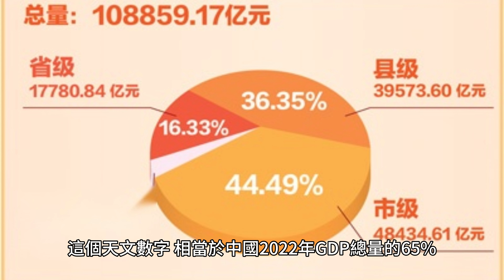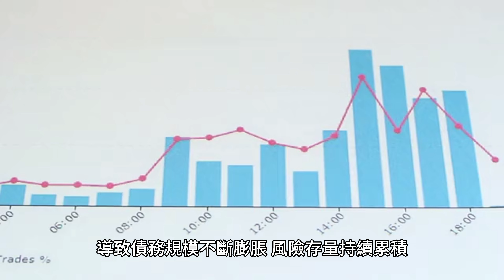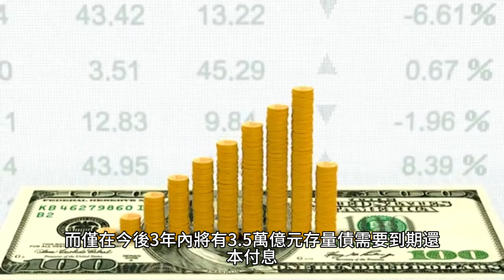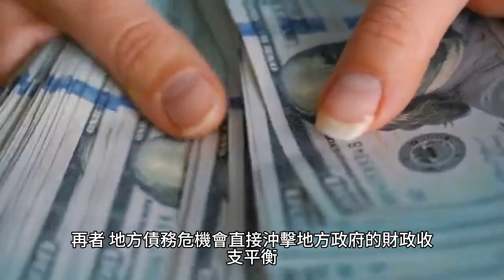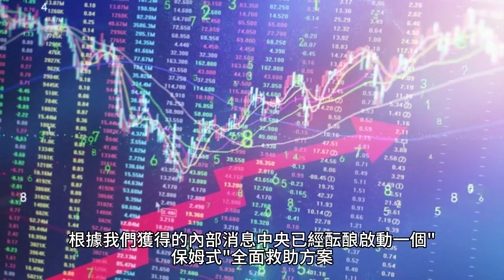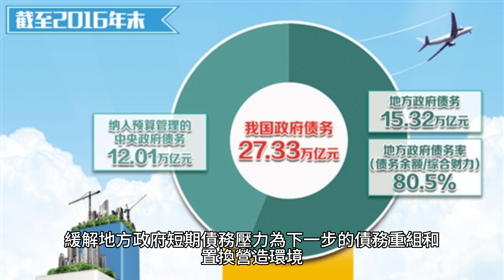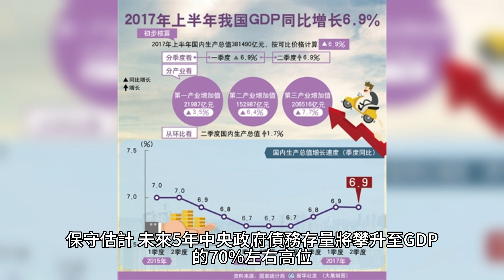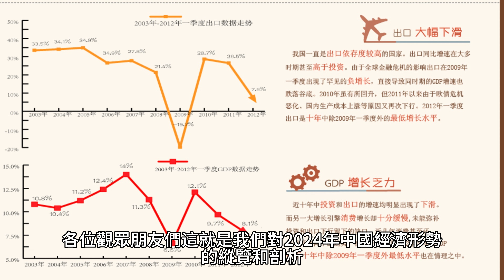【Boss雜談】2024中国经济风暴，地方政府巨额债务危机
在这期视频中，Boss将带领我们深入探讨中国地方政府融资平台的巨额债务问题，这一长期被忽视的难题如今正演变成一场潜伏的金融风暴，威胁着中国2024年乃至未来几年的经济稳定发展。我们将一起分析这个问题的起源、影响以及可能的解决方案。

关键数据点：

中国地方政府融资平台的累计债务余额已高达9兆美元，约合63万亿人民币。
这一数字相当于中国2022年GDP总量的65%，远超中央政府可承担的债务上限。
近1/3的存量地方债存在极高的违约风险隐患。
深层原因分析：

经济增长方式过于粗放，依赖房地产和基建投资拉动经济。
分税制改革未能根本改变地方政府依赖土地财政的现状。
中央在制度设计和监管层面上的缺失，未能有效遏制地方政府违规举债。
未来展望：

中央政府已酝酿启动全面救助方案，包括集中化统一债务管理、实施大规模债务重组和置换。
财政救助资金将优先用于支付短期内到期的存量债务本息，缓解地方政府短期债务压力。
Boss将与大家共同探讨，如何在这个至关重要的转折期，通过深化改革，推动中国经济模式转换，摆脱旧路依赖，远离危境，重新崛起。

加入我们的VIP会员，率先了解最新节目内容。我们下期节目再见！